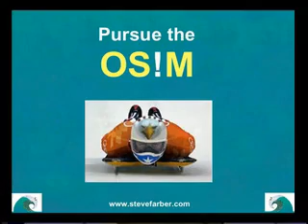Pursue The OS!M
Steve Farber defines and describes the OS!M.  Have you had one lately?